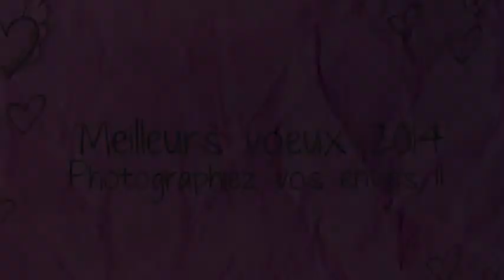Francoise 2014 By PHOTO VERNHET